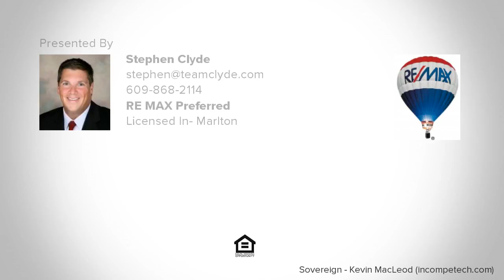127 S GENOA AVENUE, EGG HARBOR CITY, NJ Presented by Stephen Clyde.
Contact Stephen Clyde for more information.

Look no further, privacy meets convenience at this 5 acre Galloway Twp estate. Thoughtful design and functionality blend perfectly in this beautiful one of a kind country home. Just mins from the Stockton University main campus and the GS Parkway, this spacious 2500 sqft custom two story, wooded lot home, is conveniently located near the major routes and has all the local amenities nearby. Being the pride of the orig builder's family, you'll notice the attention to detail as soon as you turn onto the wood-line paved driveway leading to the large parking area and 3 car garage, 2 oversized doors provide plenty of parking for guest, or all the toys. The manicured hardscaping lead you directly to the front entrance. Entering the cathedral ceiling foyer, you'll conveniently find a home office directly to your right.  The formal living and dining rooms to your left, offer high ceilings and huge windows for plenty of natural light and ample space for family gatherings. Down the hall you have access to the garage, mud/laundry room and the sunken family room. The fully equipped kitchen has incorporated abundant storage with oversized wood cabinets, an island bar, desk area, stainless steel appliances, over-stove hood (all included), and under cabinet and pendant lighting above the bar, all designed for family dinners, or quick bites on the go. As you head out the sliding doors onto the huge deck you'll find a spacious open, tranquil backyard (You may even see a few deer or turkeys strolling by now and then.) The oversized family room provides plenty of room for those comfy sofa & chairs, perfect for movie/game nights around the built-in fireplace. Follow the virtual tour link as you navigate the 2nd floor, you'll notice the first guest bedroom on your right, then the double doors to a HUGE master bedroom with vaulted ceilings and a purposely designed couples master bathroom, with walk-in closet, back-to-back vanities, private commode, oversized marble tile shower, and a two person corner jacuzzi tub. Continuing down the hall you'll also find the guest bathroom featuring double sinks, and a private shower/commode, as well as, 2 add'l spacious bedrooms at the end of the hall.  The lower level full basement houses all the utilities, the multi-zone hot water heating system, and ample storage with an outside exiting bilco door.  Priced right and motivated to sell this unique One-of-a-Kind Find won't last long, make your tour appt today. (Kubota in garage pics Included)